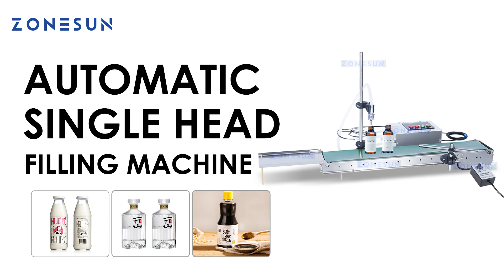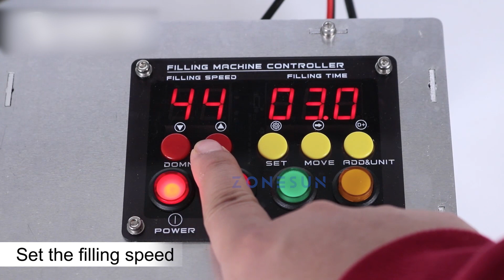How To Use ZS-DPYT3000 Single Head Heat Resistant Liquid Filling Machine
It can be used to fill low-viscosity liquid that is without particles, such as water, beverage, sauce,juice, soybean milk,toner,etc. The filling liquid must be without foam. This machine is small, which is an ideal choise for the small production.